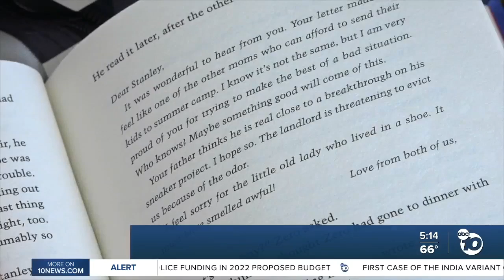SDSCPA senior has a passion for writing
SDSCPA senior has a passion for creative writing